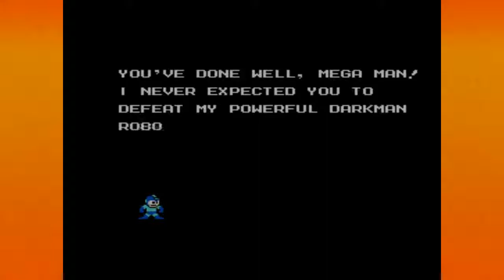Mega Man 5- Episode 6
Time to finish up Proto Man's castle!